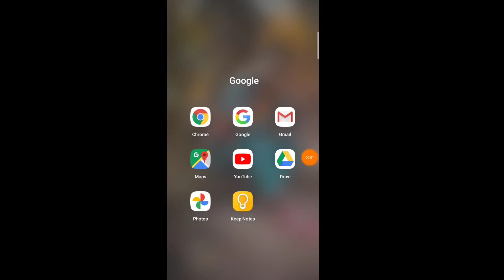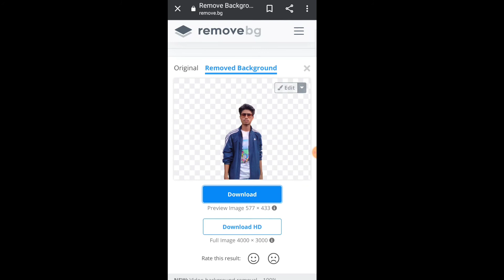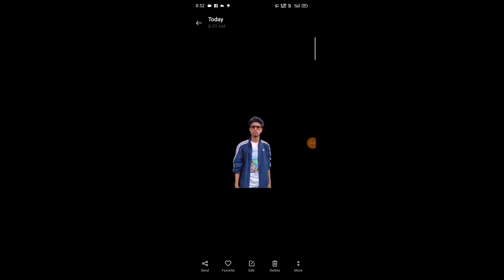photo background remove just 1 minut background change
photo ki background eraser karna sirf 1 minut mein and background change change karna sikho 🙏🙏🙏